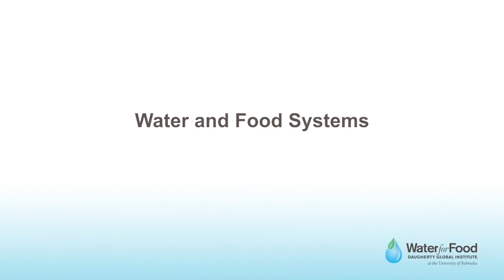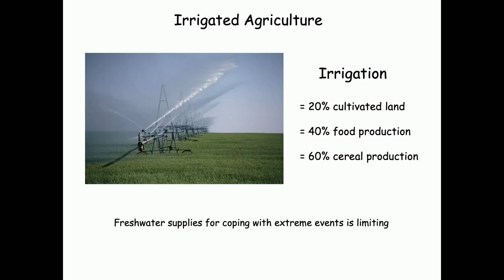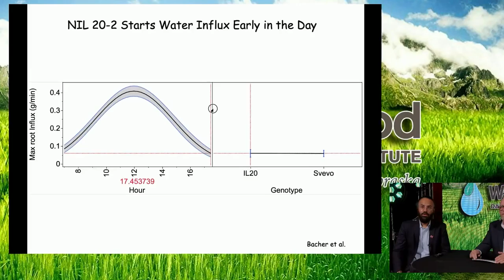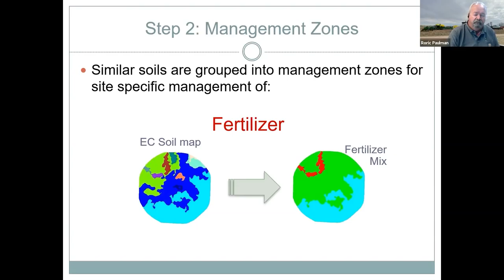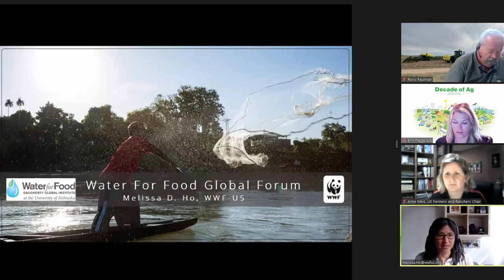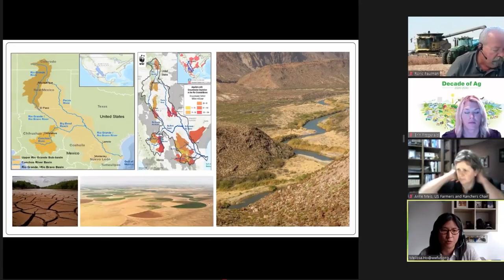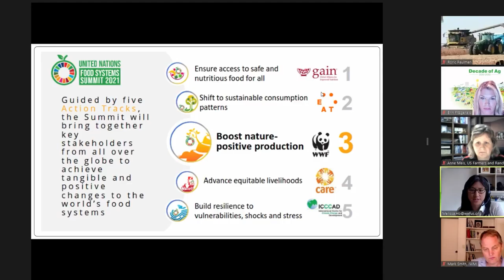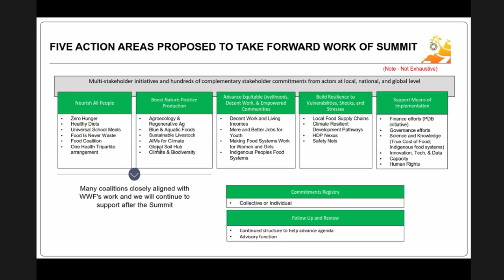Water and Food Systems Panel and Discussion | Water for Food Global Forum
This session was part of the 2021 Water for Food Global Forum.

There is no question that food systems need to change. For the past six decades, the global food systems have evolved to meet the needs of a changing world. This has come at a cost to our biodiversity, water resources and soil health. There are additional challenges ahead, including continued population increase, economic growth, climate change and degradation of resources — including water. By 2050, it is anticipated that more than half of the global population (around five billion people) will live in water-stressed regions of the world, many of which need to secure more nutritious food.

Reliable water resources and its improved management underpin our food systems, both in terms of the water needed to produce crops and livestock products, and ensuring the resilience of these systems to water-related shocks. Water insecurity is the greatest threat to global food security.

The United Nations Food Systems Summit (UNFSS) is to be held in New York in September 2021. The summit is the culmination of a bold new effort to transform our global food systems to be healthier, more equitable and more sustainable. An important expectation from the summit is to highlight solutions and innovations, and to engage producers, communities, civil society, governments and the private sector, who will drive and scale actions to achieve impact.

Bringing their unique perspective on the interconnectedness between food systems and water, each panelist will reflect on the relevant outcomes from the UNFSS summit, particularly those related to water for food. They will consider the opportunities and challenges to ensure that decisions on agriculture and food systems also consider the consequences on water.

Speakers:
- Peter G. McCornick (00:14)
- Claudia Sadoff (03:22)
- Mark Smith (08:16)
- Shakuntala Haraksingh Thilsted (12:55)
- Harkamal Walia (21:39)
- Erin Fitzgerald (28:00)
- Anne Meis (31:47)
- Roric Paulman (36:48)
- Melissa D. Ho (58:52)